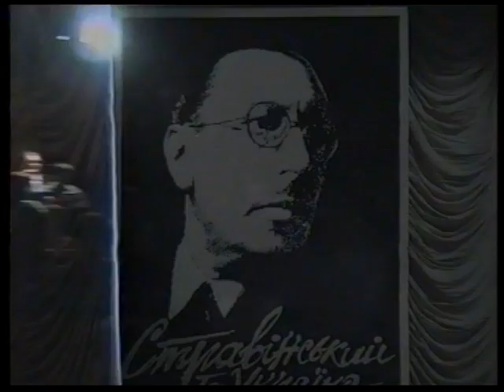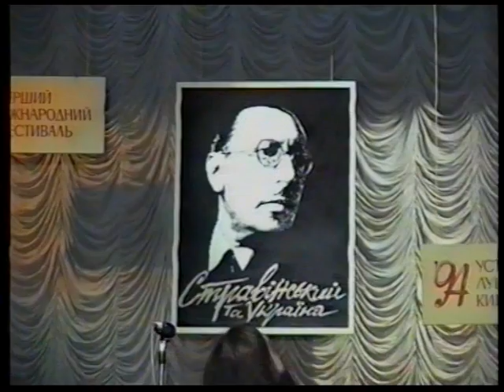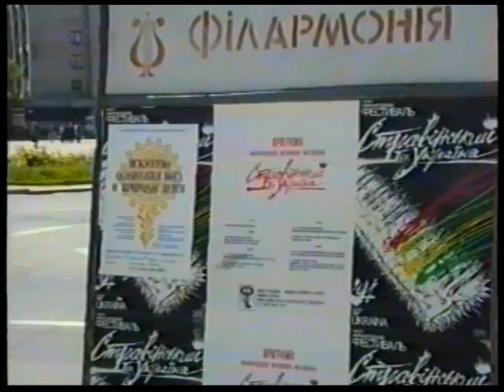Перший музичний фестиваль Ігоря Стравінського 1994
Перший міжнародний музичний фестиваль імені Ігоря Стравінського «Стравінський та Україна»
Луцьк 1994

Борис Ревенко